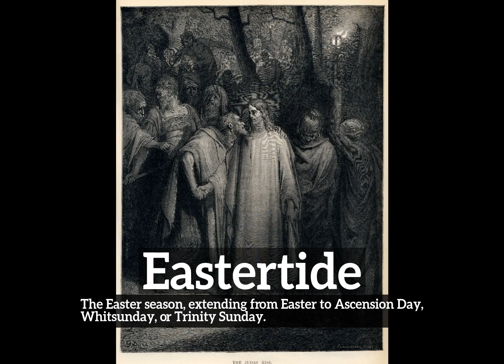How to Say Eastertide in English? | How Does Eastertide Look? | What is Eastertide?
Learn how to pronounce eastertide with Imago Spectrum.

What is eastertide?
How does eastertide look?
How to say eastertide in English?
What does eastertide represent?
What is the defintion of eastertide?

Imago Spectrum allows you to easily memorize common English words and phrases by joining visual and auditory learning environments into a short video. Focus on the images and repeat eastertide several times for best retention results.

In this video we are speaking the word, eastertide. Do take note of how eastertide is spelled.
The definition of eastertide is listed below the word in the video.
Eastertide:  The Easter season, extending from Easter to Ascension Day, Whitsunday, or Trinity Sunday.